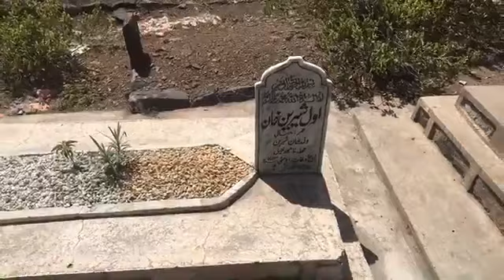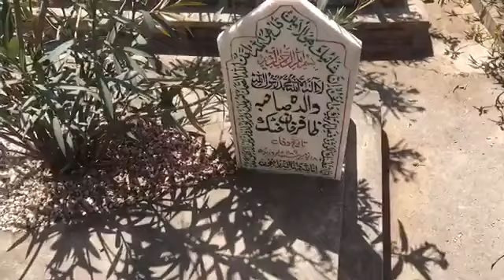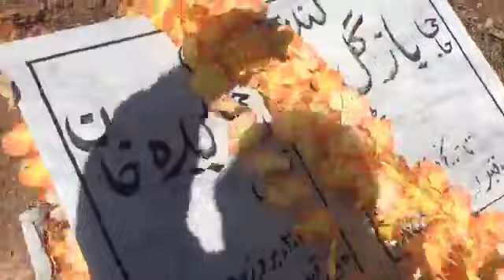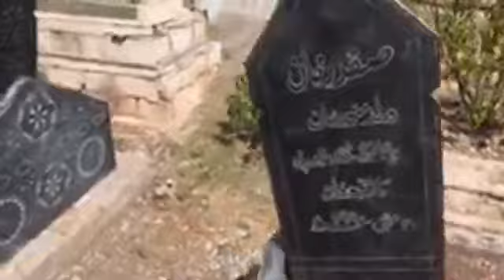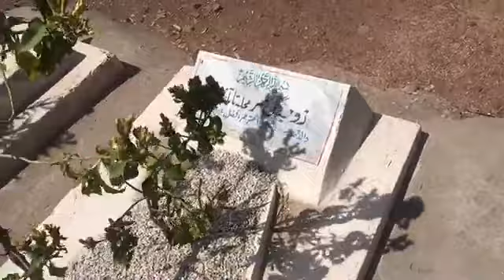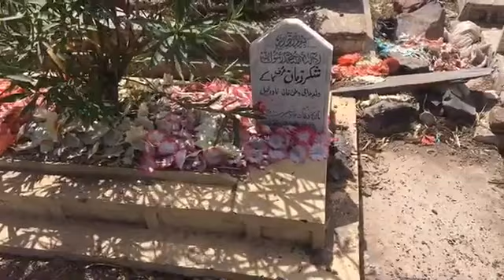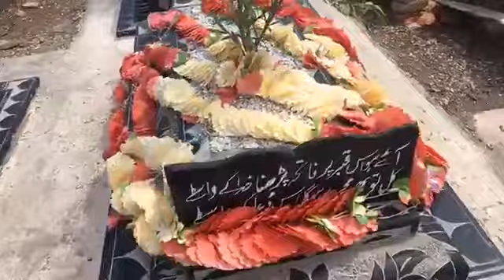Shahkot Qabristan 29.4.2017